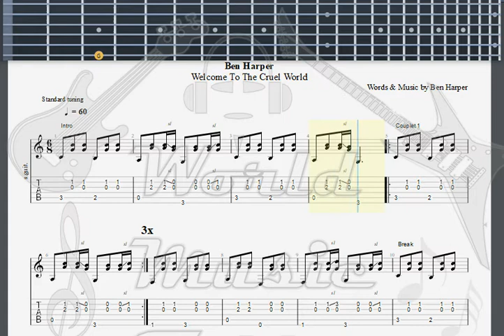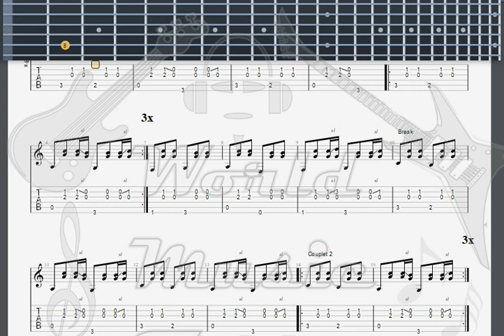Harper, Ben Waiting On An Angel GUITAR TAB